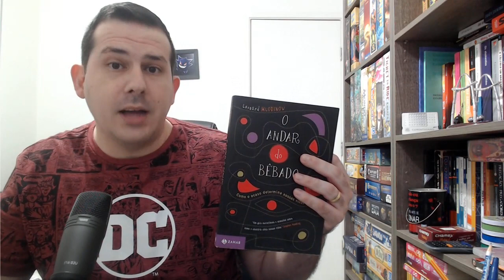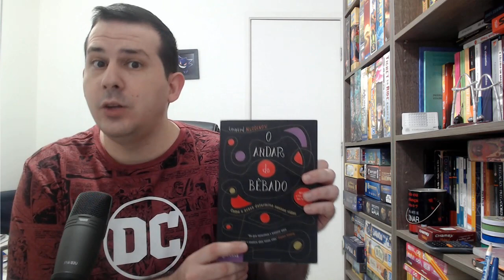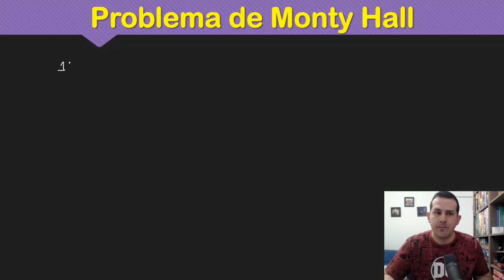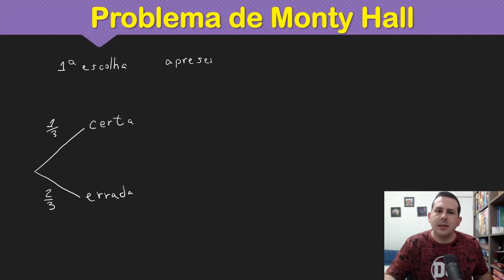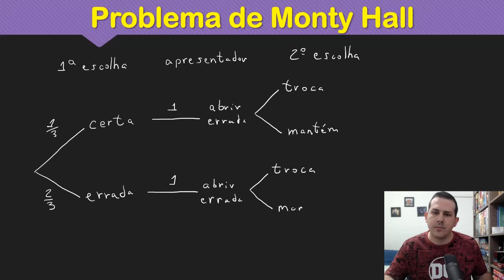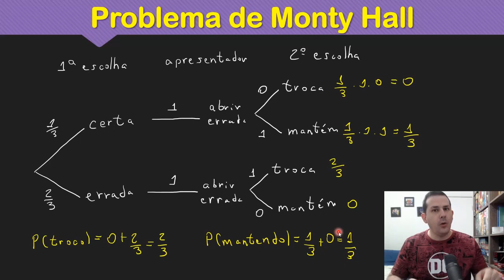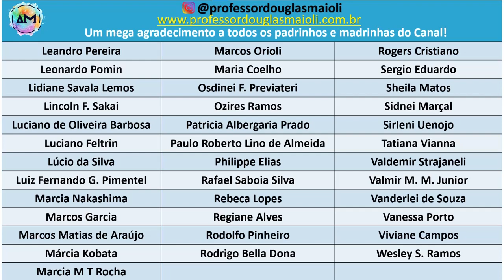O Problema que só foi resolvido pela mulher mais inteligente do mundo!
Veja o problema das três portas ou problema de Monty Hall, problema que teve muita controvérsia, que muitos matemáticos famosos erraram, e precisou da Marilyn Von Savant, a pessoa mais inteligente do mundo, segundo o guinness book, para resolvê-lo.